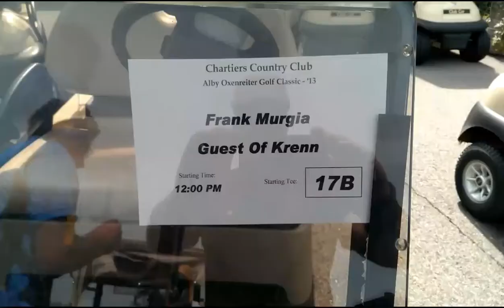Alby Oxenreiter Charity Golf Outing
Had a real fun time golfing yesterday with Josh Foglio, Frank Murgia, Donnie Iris, Phil Borque and Paul Mackey at Chartiers Country Club for the Alby Oxenreiter Golf Classic for Multiple Sclerosis

Check out the video clip below. Photo album coming later today.

The 7th Annual Alby Oxenreiter Golf Classic for the Multiple Sclerosis Service Society division of CLASS will be held on Monday, August 5, 2013 at the Chartiers Country Club.

Each year, golfers of all skill levels gather to raise money and awareness for multiple sclerosis. Proceeds will benefit the CLASS Multiple Sclerosis Exercise and Support Program.